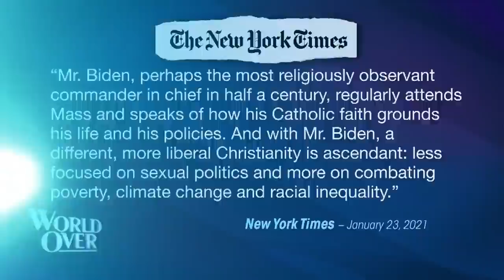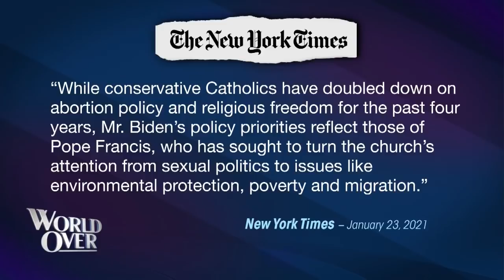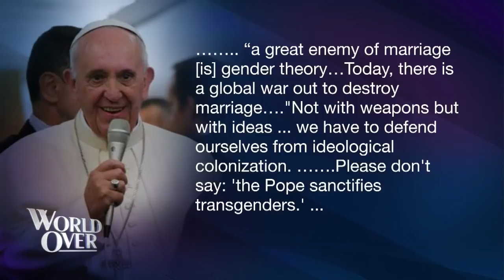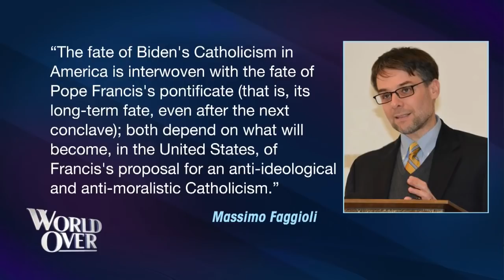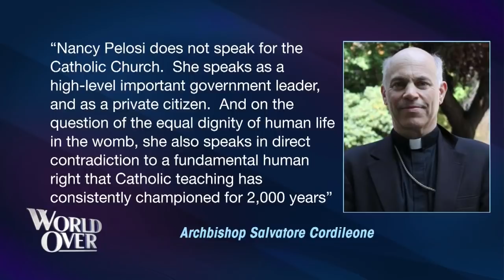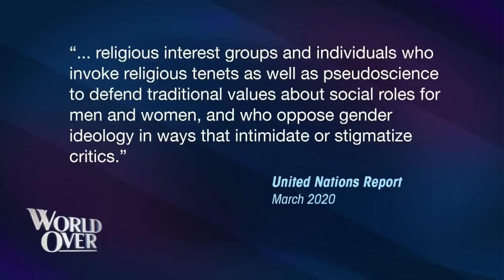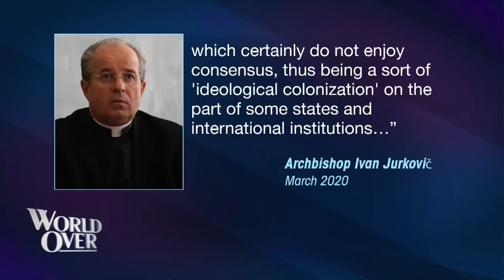World Over - 2021-01-28 - Full Episode with Raymond Arroyo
ROBERT ROYAL, editor-in-chief of TheCatholicThing.org and visiting fellow at Thomas More College discusses President Joe Biden's Catholicism and how it may, or may not be, influencing his administration's policies.

ALEXANDRA DeSANCTIS, journalist and staff writer at National Review and NOELLE MERING, columnist and author of the upcoming book Awake, Not Woke analyze a few of the executive orders coming out of the Biden White House, particularly those pertaining to the life, culture and women's issues.

CHRIS CHMIELENSKI, Deputy Director of NumbersUSA Education & Research Foundation joins us with an update us on the state of immigration reform.